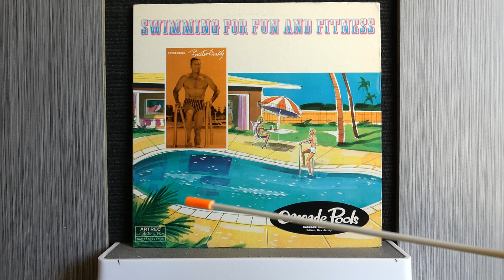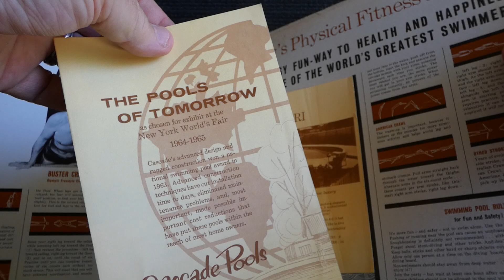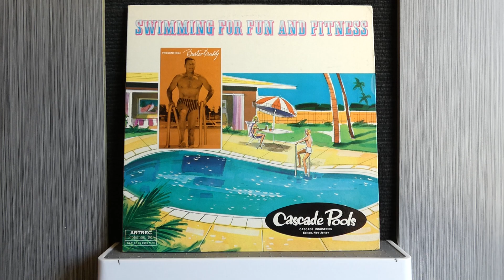Buster Crabbe - "Swimming for Fun and Fitness"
Artrec Records circa 1963 or 1964